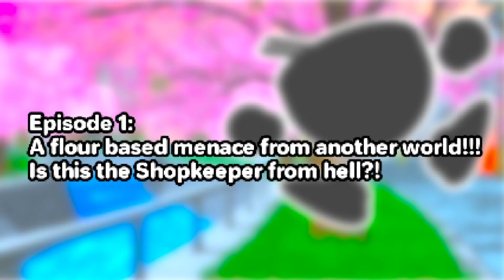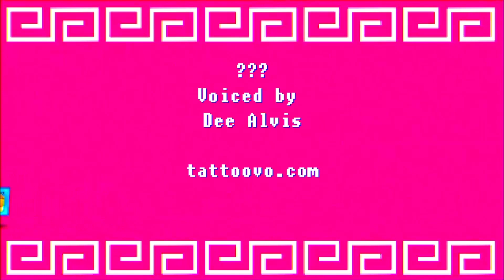ANIME HORROR GAME ABOUT AN EVIL BOWL OF RAMEN?! | Tasty Ramen (Episode 1)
Tasty Ramen - Beware the Murder Ramen in this PS1 Styled Japanese Horror Game